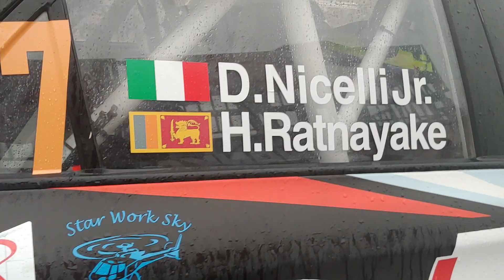2 Pavia Rally Circuit 2022 shakedown 3 dicembre